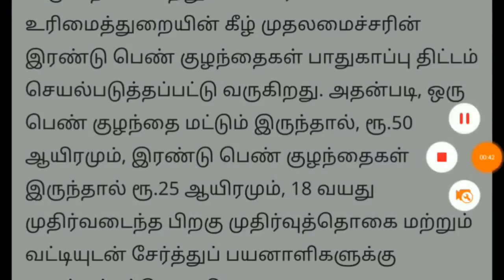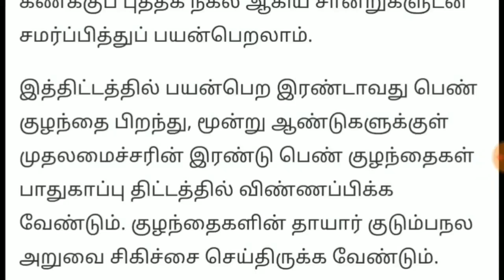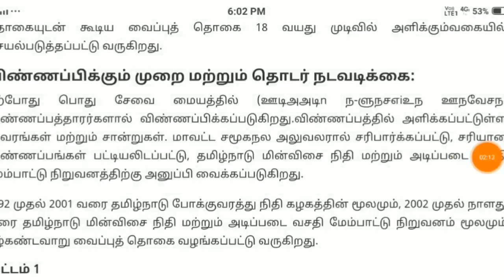அனைத்து பெண் குழந்தைகளுக்கு சற்றுமுன் தமிழக அரசு ₹300000 ரூபாய் உதவித்தொகை.. உடனே விண்ணப்பியுங்கள்